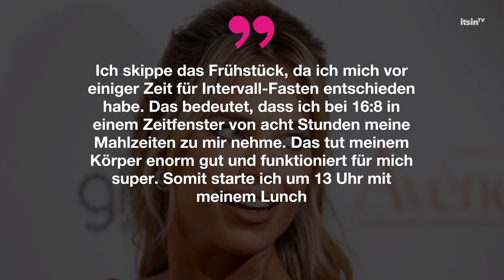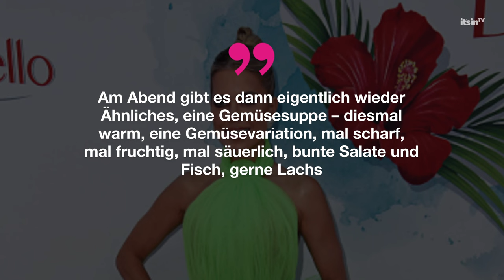Sylvie Meis' Diätgeheimnis: Das isst sie wirklich | It's in TV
Sylvie Meis sieht einfach umwerfend aus! Aber wie hält sich die Moderatorin fit? Im Interview mit „Bild“ verrät die Blondine, was sie wirklich isst, um ihren Körper in Form zu halten.